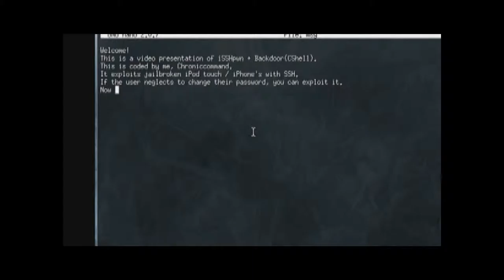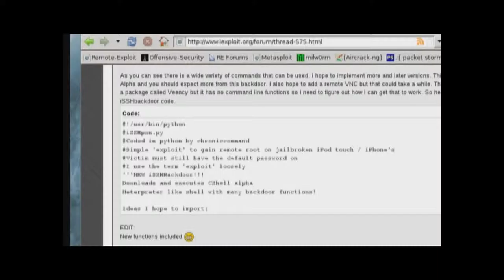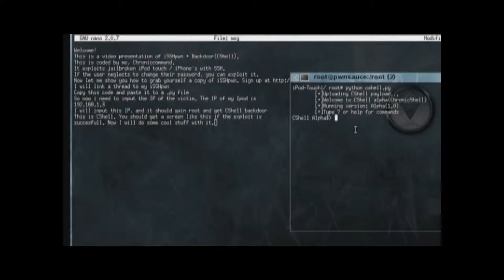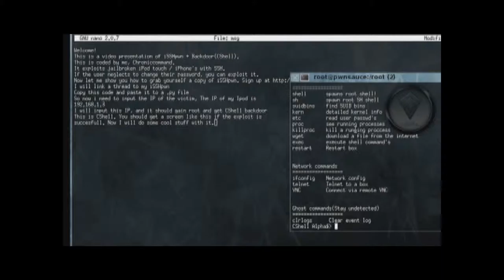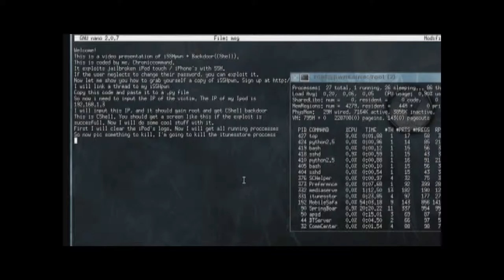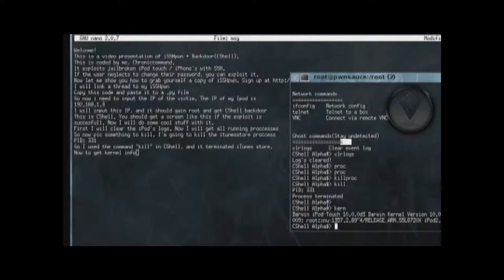iExploitTube Episode 55 iSSH Presentation Part 1